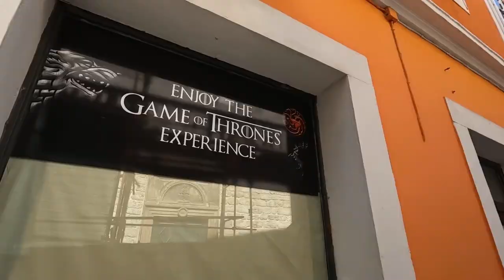THE BEST CITY IN CROATIA! | Europe's Hidden Gems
Šibenik was such a pleasant surprise! It’s a beautiful historic city in Croatia, located in central Dalmatia, where the river Krka flows into the Adriatic Sea.

Sibenik is a beautiful town in the heart of Dalmatia. Sibenik has Game of Thrones Locations in Croatia: The Iron Bank and Braavos!

Wondering what to do in Sibenik? Visi the Šibenik Cathedral of St. James, which is on the UNESCO World Heritage list and can be seen on the TV show Game of Thrones. Explore the scenic old town city streets. Visit the fortress for the best views of the Dalmatia Coast and Adriatic Sea!